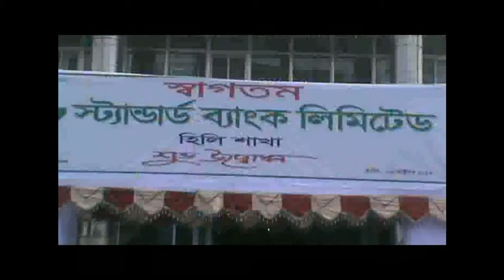হিলিতে স্ট্যান্ডার্ড ব্যাংক লিমিটেডের ১১৬ তম শাখার উদ্বোধন-sheersha.tv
স্বপ্ন নীল ডিজিটাল বাংলার প্রতিচ্ছবি শীর্ষ টিভি (sheersha.tv)  Bangladesh